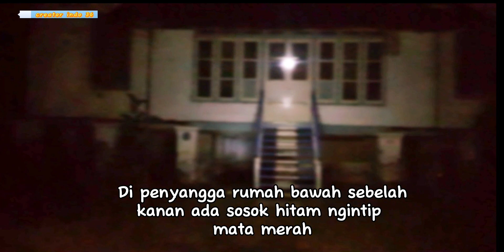EXPLORE: ANGKERNYA rumah TUA LODJI jatiroto ROJOPOLO. part I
explore angkernya rumah tua lodji jatiroto rojopolo @armisterimadiun

Saya harap semua sahabat creator indo 36 Bijak memberi komentar pada kolom komentar agar chanel ini semakin berkembang dan Saya Sampaikan TERIMAKASIH kepada seluruh Viewer dan Subscribers creator indo 36 Untuk bantu LIKE👍 dan SHARE Vidio ini.